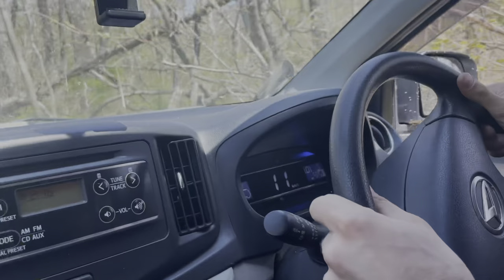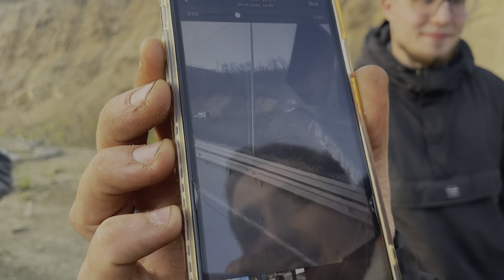Jimny, Mira es, Pajero, 4Ranner на бездорожье. Мира поверила в себя. Чинимся запчастями Джима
Всё не так однозначно

Ролик о взаимопомощи, веры и отваги
Ухи быстрого приготовления И об отличии рамного джипа от кейкара.

Дальневосточные игрушки.
Осторожно много Мити ⚠️